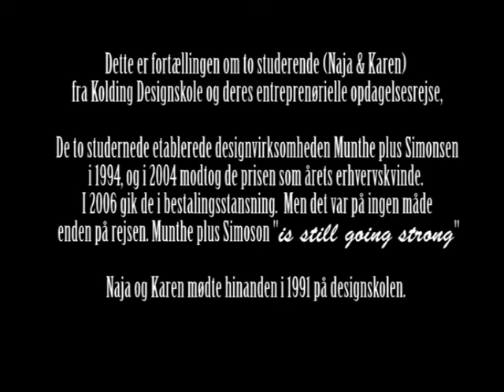Munthe Teamet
Naja Munthe fortæller om, hvordan hun og Karen Simonsen fungerer som team.